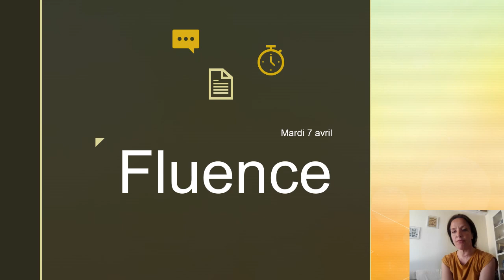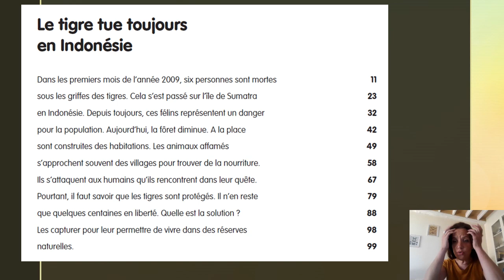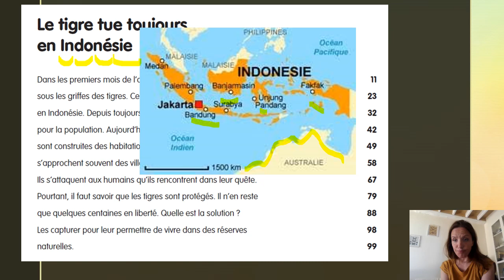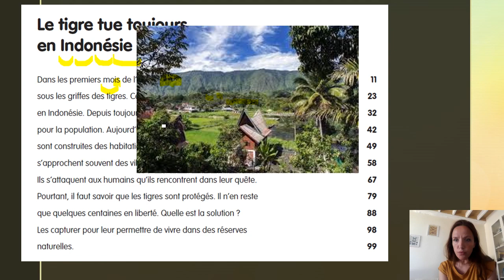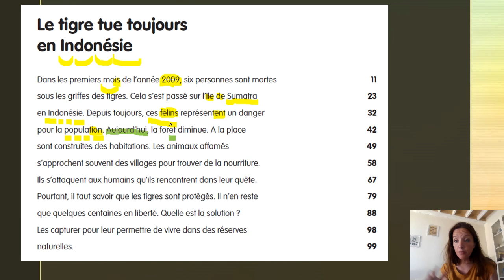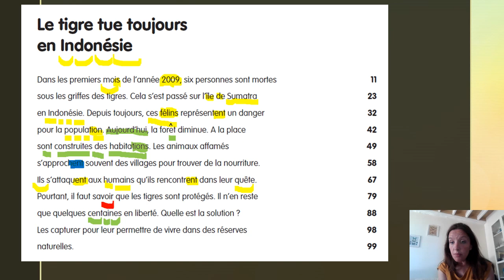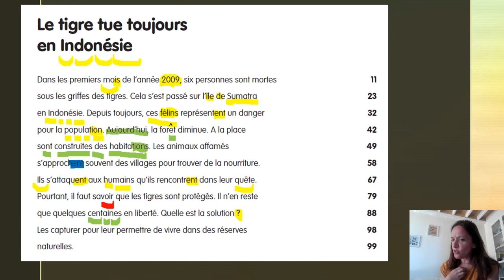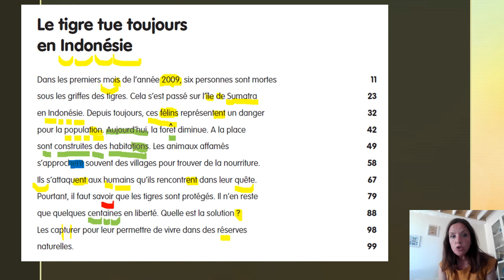Fluence texte tigre